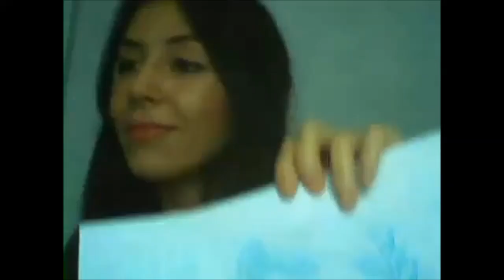Saiba como José interpretou o Sonho de Faraó | Figuras Bíblicas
Este video nos mostra como As Escrituras nos dá direção na interpretação das figuras bíblicas.

NOTA: Peço desculpas pelas interrupções durante o video pois a gravação é feita na live do Facebook e o sinal fraco de internet impede uma melhor qualidade do som e da imagem.